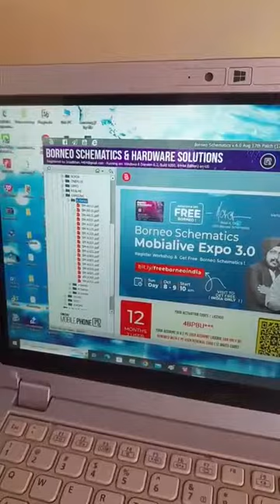mobile reparing institute bhopal mp india 9893266819